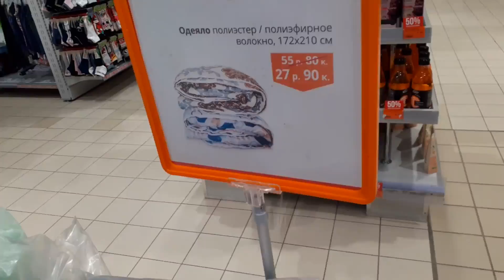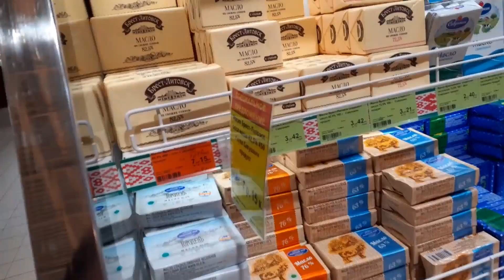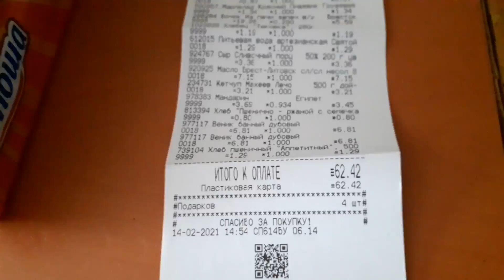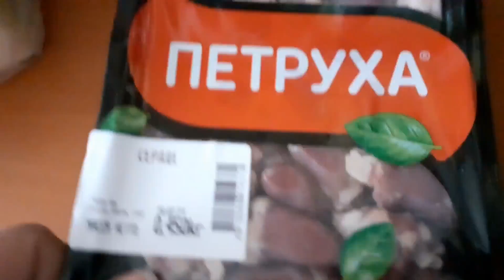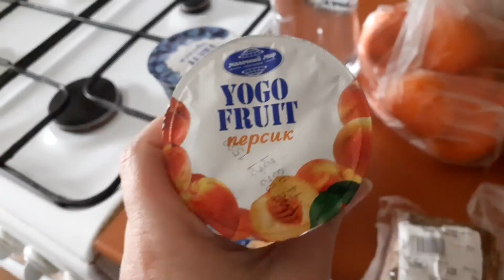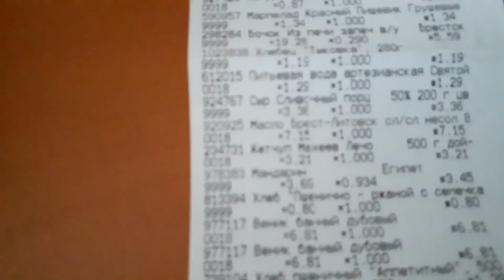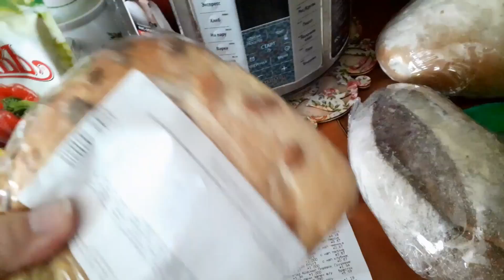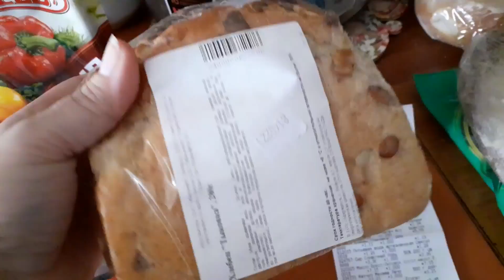20 000 рублей в месяц на продукты - это много или мало?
Съездила в магазин и задумалась: разве двадцать тысяч рублей в месяц только на продукты мало? У нас уходит в два раза меньше при том, что покупаем что хотим, а уж если экономить...
Или в России так всё сильно подорожало?